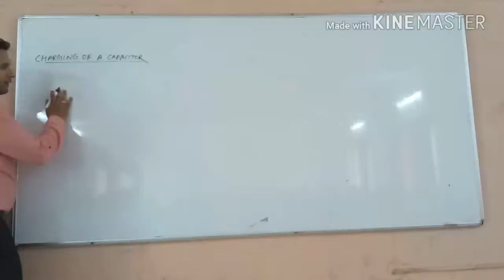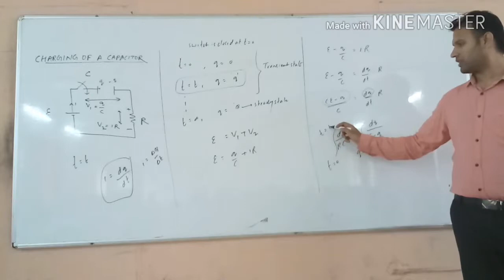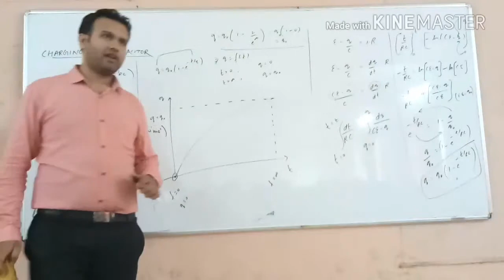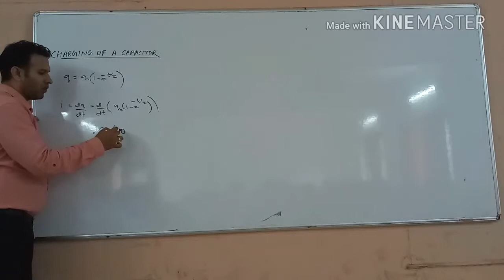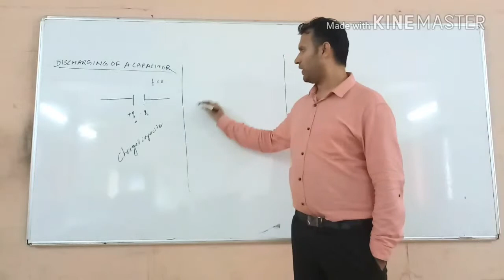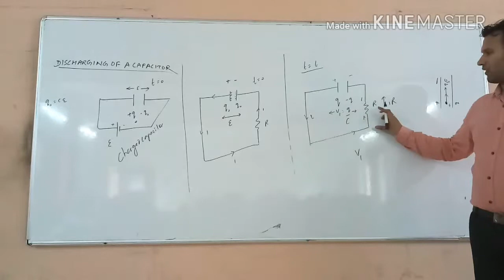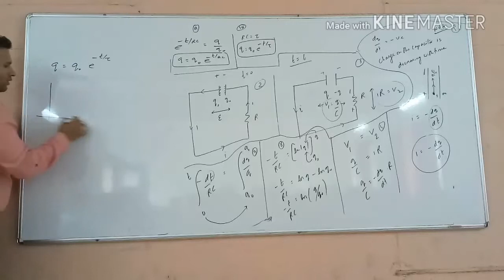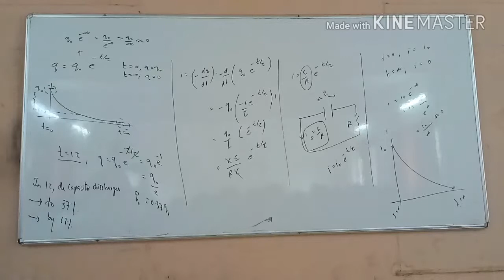CHARGING AND DISCHARGING OF A CAPACITOR